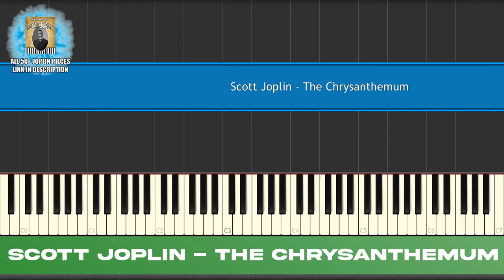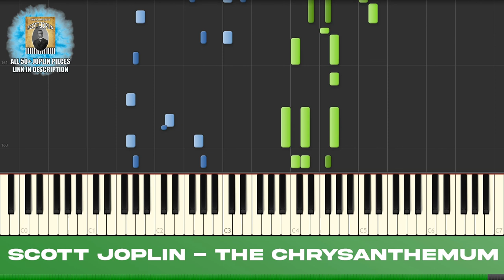The Chrysanthemum - Scott Joplin Ragtime Piano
Here is The Chrysanthemum, a ragtime piece by Scott Joplin. I had a lot of trouble spelling the name of this rag!